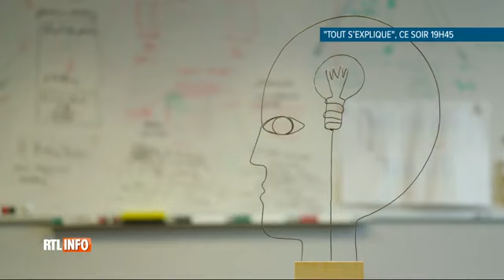Axelle Red & Serge Jonckers - Journal télévisé - RTL TVI - 2 septembre 2021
Le 2 septembre 2021, la journaliste Alix Battard accueille au journal télévisé la chanteuse Axelle Red et Sege Jonckers, directeur musical de BEL RTL afin d'évoquer les 30 ans de la chaîne. En effet, Axelle Red a été la première chanteuse diffusée sur les ondes de la radio avec son titre "Aretha et moi".

Pour avoir plus d'informations sur Axelle Red ou écouter un de ses titres :

N'hésitez pas à regarder mes autres vidéos d'Axelle Red !